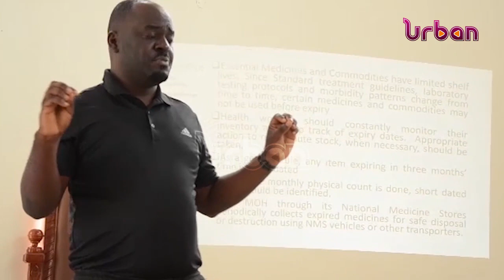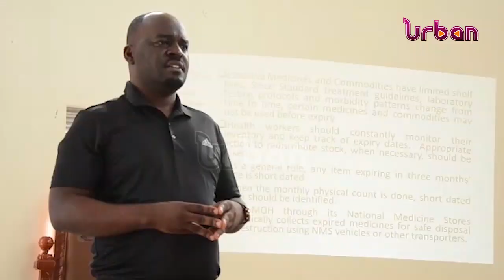Health monitoring unit condemns rot in hospitals